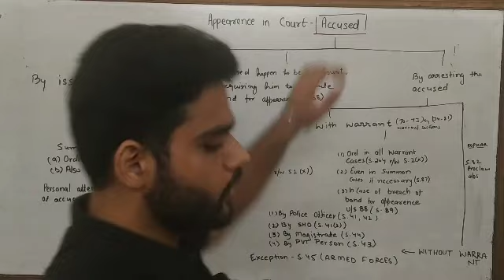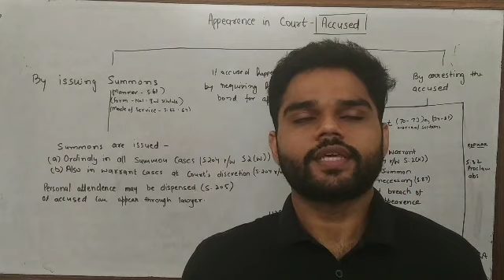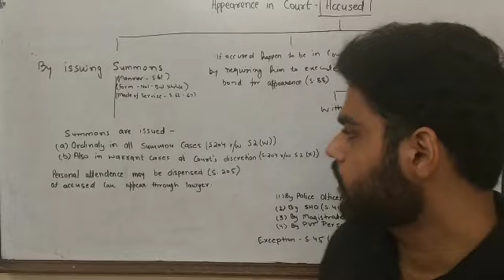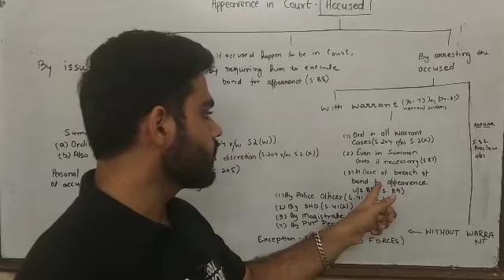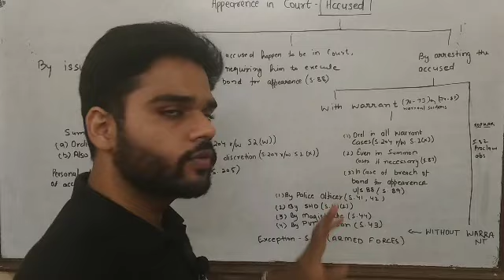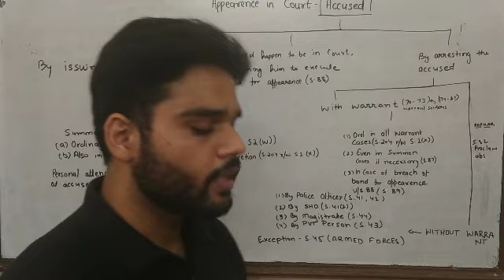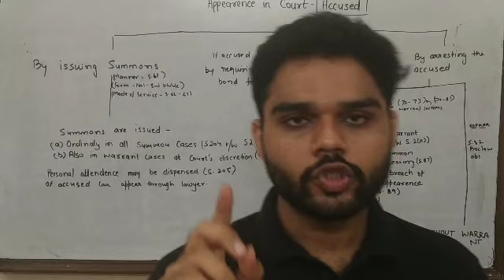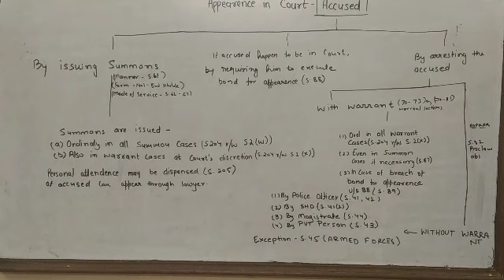pre trial :appearance of accused in court (part 2) Crpc | Robkar